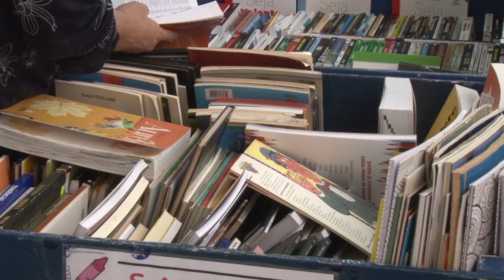Para a população da capital, a Feira do Livro é sede de diversas atividades culturais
Reportagem sobre a importância do evento cultural para além de apenas o comércio de livros.
Reportagem e produção Rhafael Munhoz